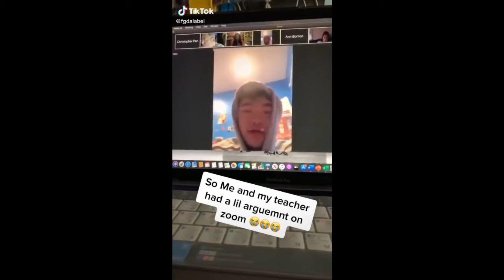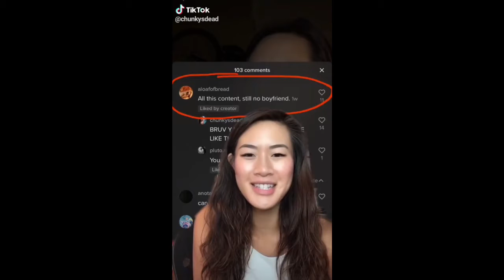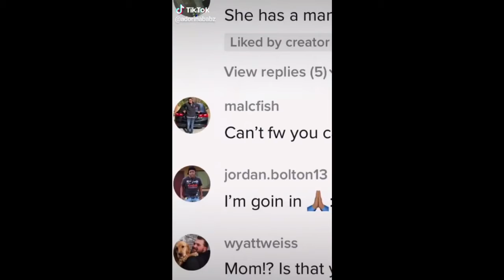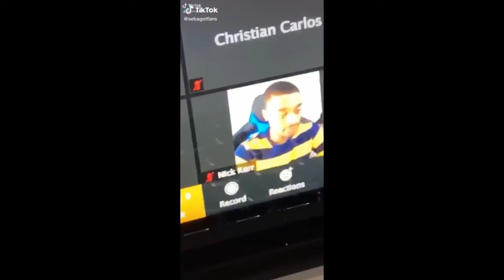TIK TOKS YOU SHOULD NOT SEE